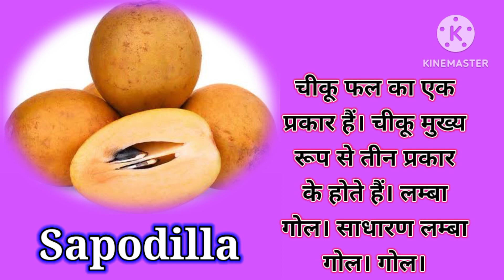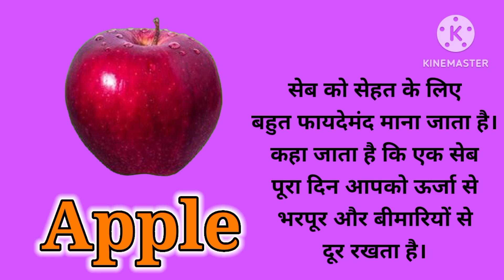Tell the name of fruits | फलों के नाम बताइये | fruit quiz | general knowledge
About Quiz World.
Quiz World is helps you to learn something new in this world, and it's helps you to gain more knowledge.
Quiz World provide you to general knowledge , current affairs , fact , trending news etc.

" Sometimes later becomes never.

जनरल नालिज ,
general knowledge
general awareness
gk question
gk questions and answers
gk ke questions in english
gk gs
gk today current affaris